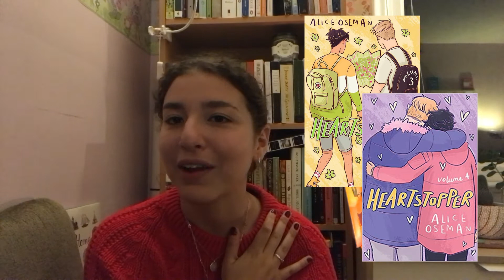it's hot girl fall 🍂📕 all the books i read in september (reading wrap-up)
despite being in a blah reading mood and going through a bit of a dreaded reading slump… I got through a surprising number of books this september. some that i had to dnf, and others that became new favourites (hint: i read sally rooney’s new book…). it’s been a strange start the fall but i have a good feeling about the upcoming

📚 books mentioned:
brave new world by aldous huxley
franny and zooey by jd salinger
ariel by sylvia plath
the prince and the dressmaker by jen wang
heartstopper vol. 3 & 4 by alice oseman
dune: the graphic novel by frank herbert
beautiful world, where are you by sally rooney
the saturday night ghost club by craig davidson